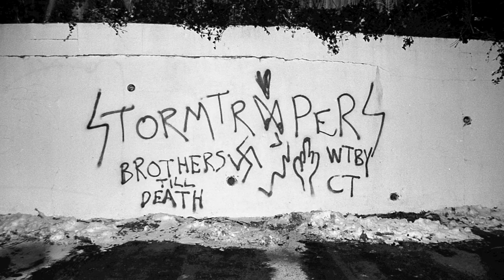some of my 1980's and 1990's punkrock and hardcore photo archive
Back in the 80's and 90's i photographed many punk and hardcore bands.
Lost generation, Broken, 76 percent uncertain and Skeletal Ambitions